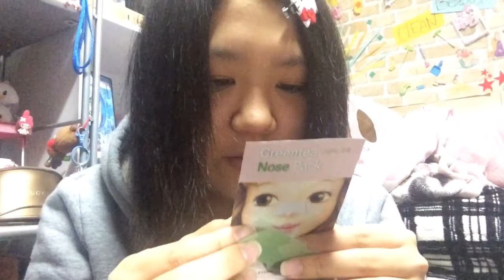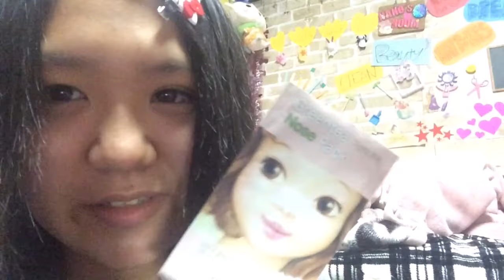(( レビュー**ETUDE HOUSE鼻用パック ))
うーん、イマイチ。